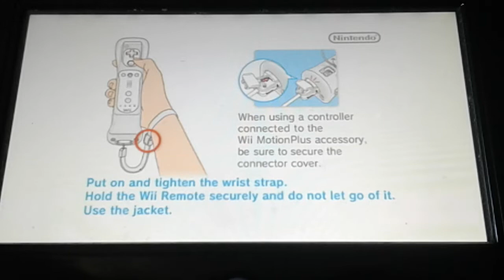Wii Sports Resort Basketball With My Brother!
destroyed decimated obliterated